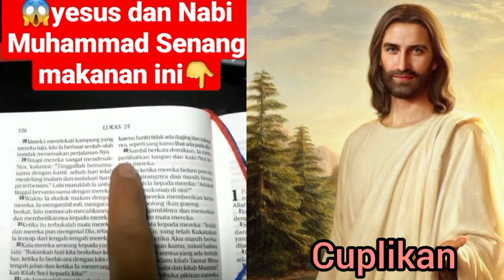BAGIAN 03 || MENJAWAB SAUDARA M0SL1MS : KALAU ADA YANG PERNAH MAKAN PASTI BUKAN TUHAN!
Syalom

1. Nama :
2. Isi Pokok Doa :
3. Berasal Dari Kota :

Syalom.

Pada kesempatan ini saya membahas satu ulasan menarik dengan Judul :   BAGIAN 03 || MENJAWAB SAUDARA M0SL1MS : KALAU ADA YANG PERNAH MAKAN PASTI BUKAN TUHAN! Untuk lebih jelasnya, mohon berkenan menonton ulasan ini sampai selesai. Tuhan Yesus memberkati.